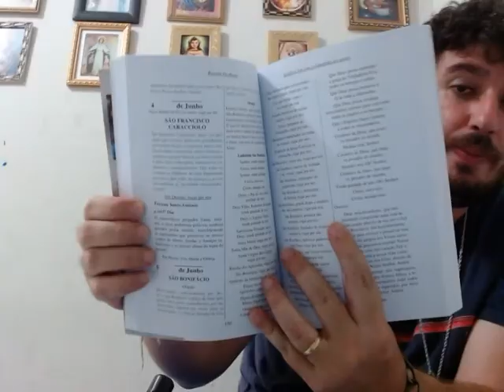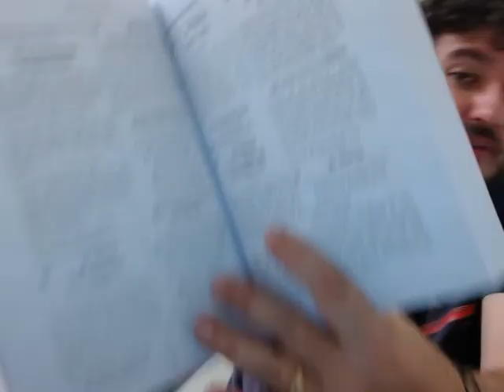ANO DE 2023! O QUE DEVEMOS FAZER?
LIVRO SANTIFICAI-VOS – A devoção e a oração própria para cada um dos 365 dias do ano

-SANTIFICAI-VOS com a ajuda de mais de 400 intercessores no Céu
-SANTIFICAI-VOS com a oração certa para cada dia da semana
-SANTIFICAI-VOS com a devoção própria para cada mês do ano
Este é um livro único e inédito no Brasil!
Um livro para ser rezado todos os dias e levado para todos os lugares.
Ele apresenta qual a oração e a devoção para cada um dos 365 dias do ano.
Com estas orações diárias pedimos a intercessão de centenas de santos para que nos ajudem em nossa batalha pela santificação
O livro para nos aproximarmos dos Santos e alcançarmos suas graças
O Livro que é um chamado para nossa santidade: SANTIFICAI-VOS com a COMUNHÃO DOS SANTOS!

IMPERDÍVEL! Adquira o MAIOR E MAIS COMPLETO LIVRO DE DEVOÇÕES DO BRASIL no site abaixo – com frete grátis para todo Brasil